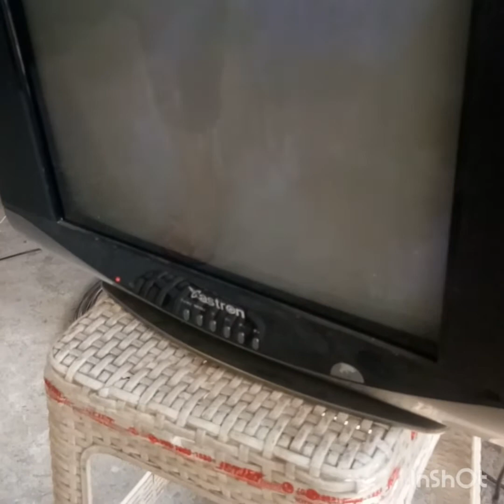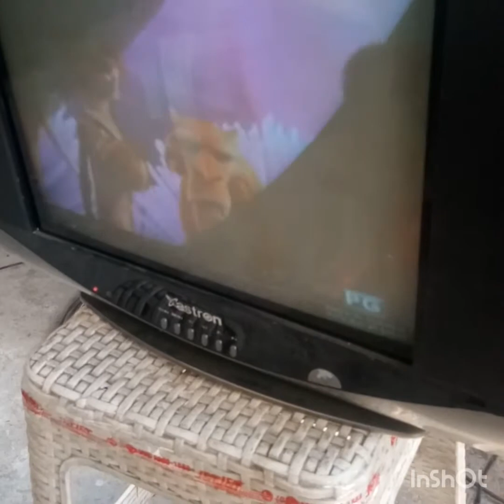HOW TO REPAIR ASTRON TV NA WALANG SOUND....MADALI LANG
lesson purposes how to repair aopliances